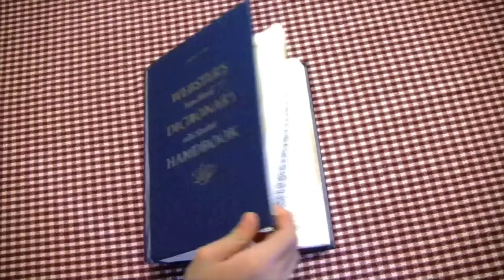Word of the Week: Debility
Word of the Week #2